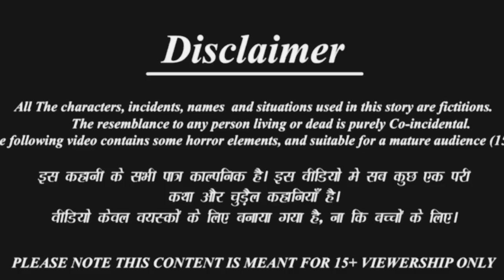ज़िद्दी बच्चा 🤔|| cartoon video